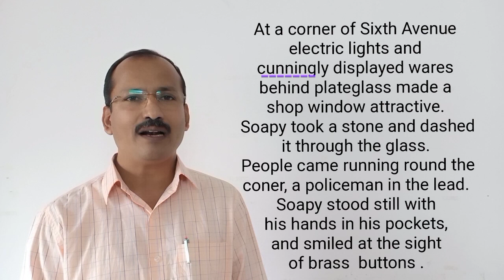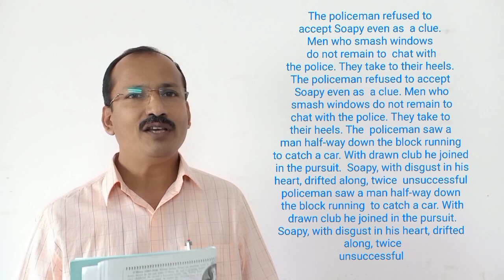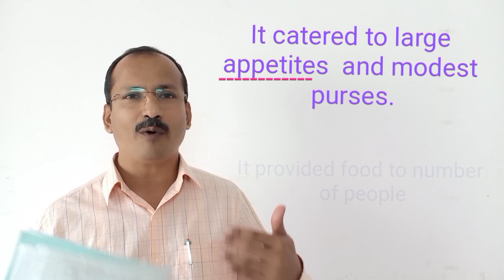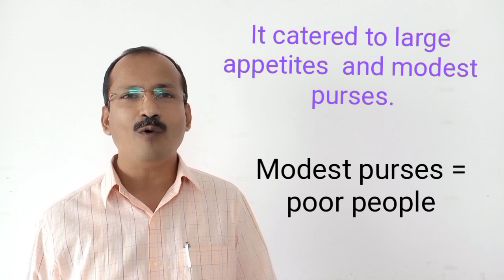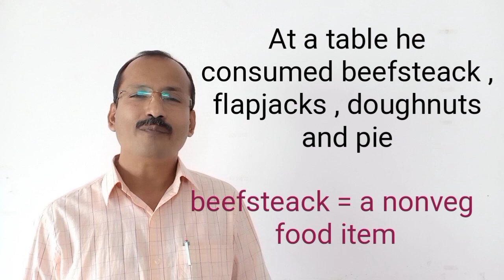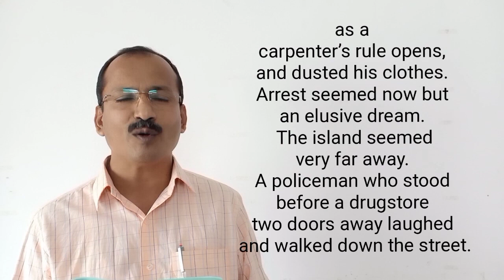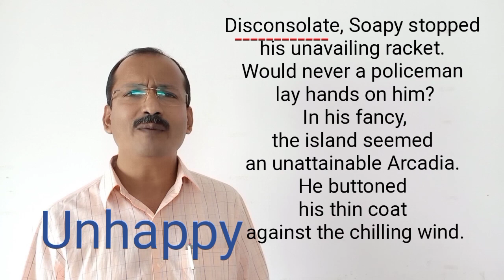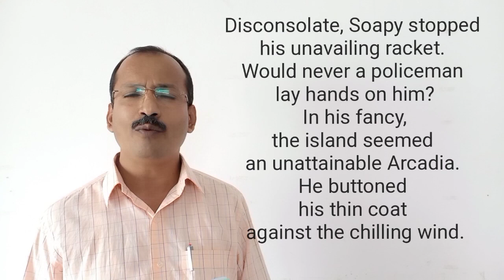The Cop And The Anthem ( Part 2) Class12th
Maharashtra State Board of Secondary and Higher Secondary Education

Ahmednagar Jilha Maratha Vidya Prasarak Samaj , Ahmednagar

Video By : Prof Dilip Sase

Shri Dhokeshwar Junior College, Takli Dhokeshwar , Tal. Parner, Dist. Ahmednagar

Editor : V. D. SASE